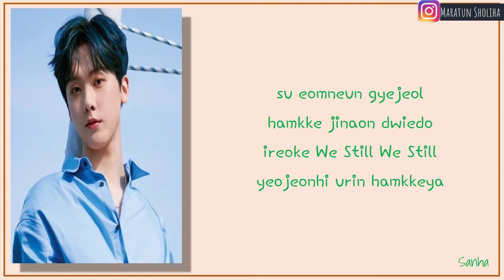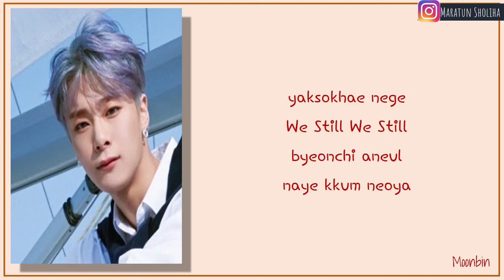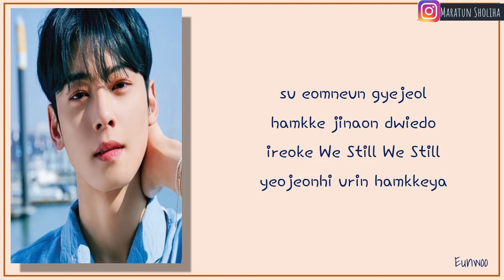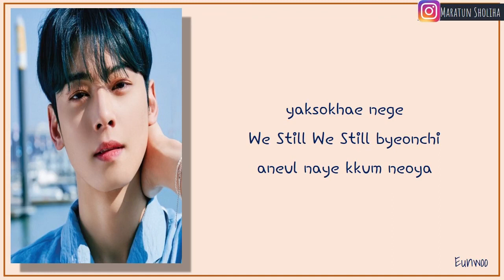ASTRO (아스트로) - We Still (Be With U) EASY LYRICS